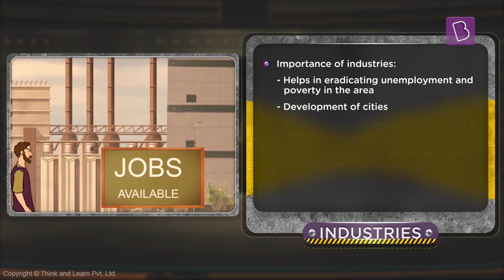Why Are Industries Important? | Class 8 - Geography | Learn With BYJU'S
Industries are important in order to enforce a well-sustained growth that can transform an economy. Industrial growth generates a demand for more services leading to job creation and thereby leading to higher income and better economy. To learn more about Industries and its importance, watch this video!